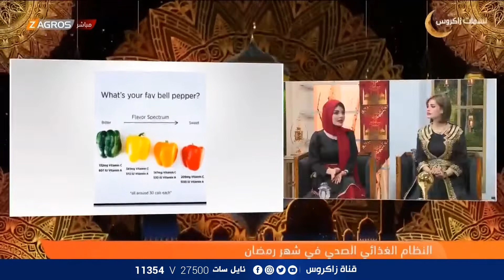النظام الغذائي الصحي في شهر رمضان - يا هلا بالضيف اخصائية التغذية د. شهد الدراجي